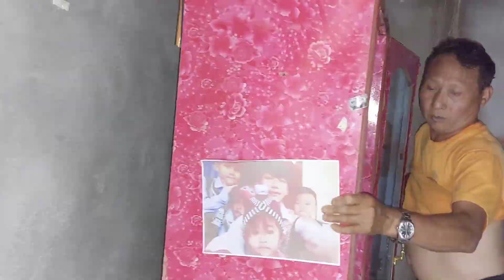hnub no ces tu kuv cov khoom yuav mus nyob tsev tshiab lawm os .tu tu siab kawg li 18/5/2022